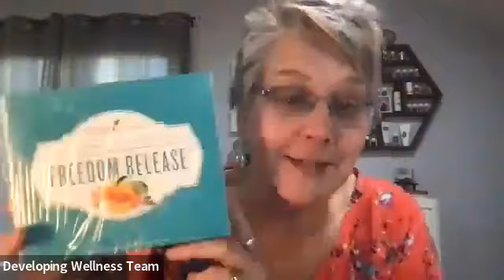Saying Goodbye... coping with grief & loss 7-20-23